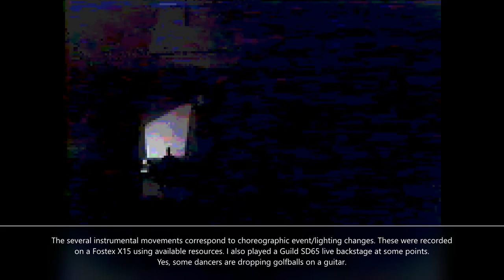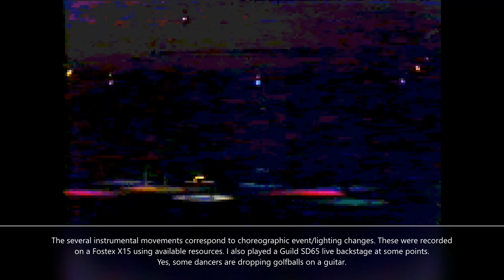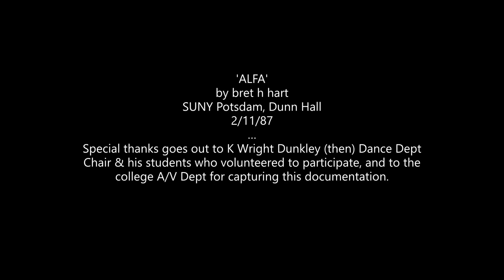ALFA in color 1987 SUNY Potsdam sesquicentennial multimedia event Dunn Hall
'ALFA'  (a multimedia structured-improvisation)
'Promenade' seating music: Paul VanPatten
stage design/choreographic cues/music/ composed by Bret Harold Hart
VERY LO-FI VIDEO QUALITY
In 1987, my alma mater, SUNY Potsdam, invited me to travel to the college to  celebrate their 150th anniversary with a multimedia event to be performed at Dunn Hall. I was there for four days and we executed 'ALFA' on 2/11/87.
Four dancers and K Wright Dunkley, Dance Dept Chair, followed movement cues in the music, including shouting, slamming chairs, place-pairing, and entrances/exits. My 1st wife, Hwang Yon-Ok, sat backstage manipulating broken colored 'cels' on an overhead projector, while I projected short films onto the cyclorama from behind. This was EARLY in video tech, and the visual lo-fi here is the best they could grab from the back of the theater. I have included (highly sped up) a slightly clearer black-and-white video that was shot simultaneously with the color camera.
 I wish I could find one of the event pamphlets I made.
It would be interesting to return to Dunn Hall in 2037 to execute a Bicentennial performance piece.